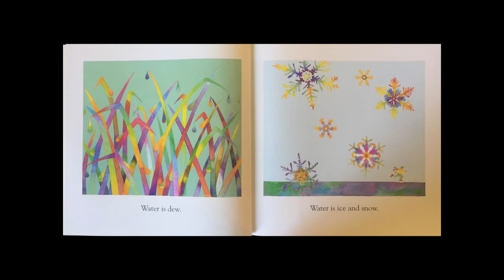Primrose Storytime with Og - Water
Water
by Frank Asch